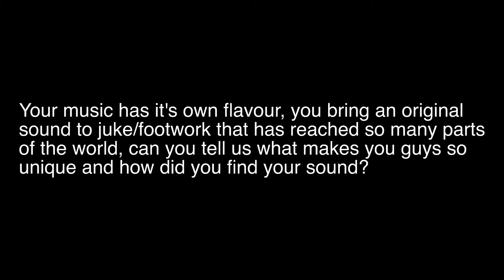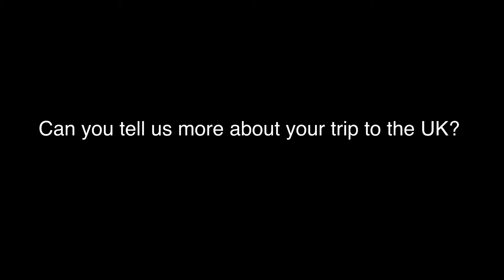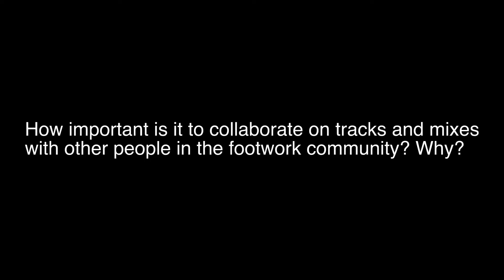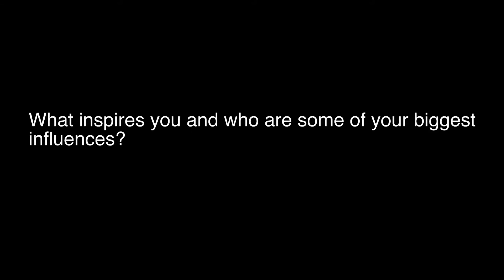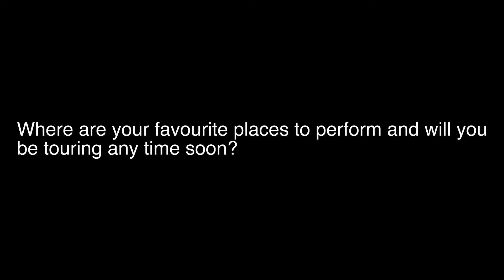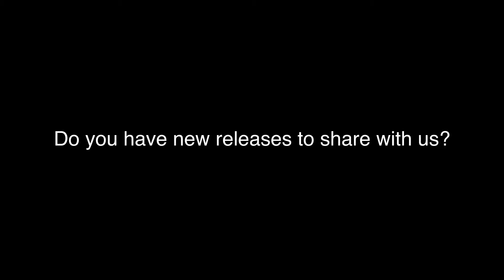BSN POSSE INTERVIEW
VIDEO INTERVIEW: BSN POSSE (Henry & Serokah)
Over the past few years, the scene in Europe has been growing by the day and with a strong force for creativity in music and particularly in Juke/Footwork, the community now extends all the way to Malaga, Spain where the lads from BSN POSSE take a few moments from their own home studio to share with us more about their unique style and their love of Juke/Footwork and where it has taken them.